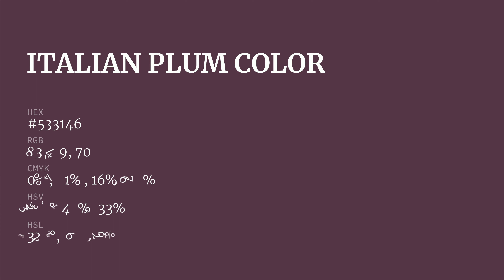Italian Plum color #533146 hex color - Violet color - Cool color 533146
What color is Italian Plum ? #533146 hex color - Violet color - Cool color 533146

Hex #533146 Color Code is also known as Italian Plum color.